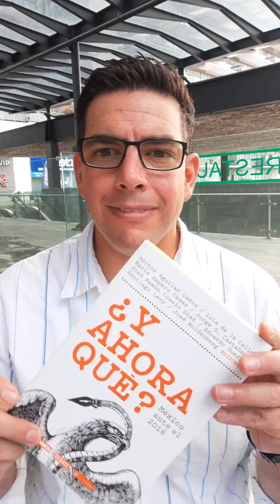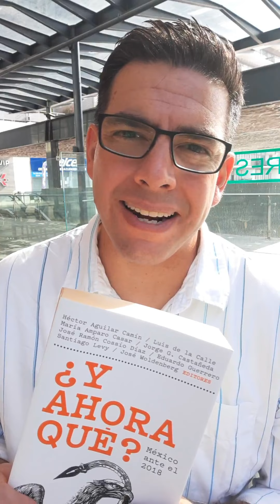Reseña del libro ¿Y Ahora Qué?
También puedes leer los primeros capítulos en el siguiente link: